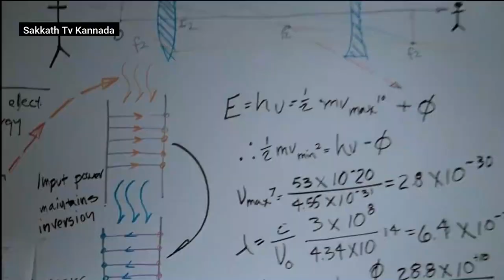ಪ್ರಯೋಗ ವಿಫಲವಾದಾಗ ಮಾಯವಾದವರು | Honey I Shrunk The Kids Movie Story Kannaada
We have invested lot of time and effort to raise this channel. I am happy to give the revenue to youSpecial Note: I Do not Own any images,titles,songs Etc Used in the video.it is the individual Property of its owner.if any copyrighted Content or material is used,its just promotional purpose.we do not use such materials to harm or violate other protected contents.if any use of content is in appropriate please let me know in You tube Message box,i will remove it.Honey, I Shrunk The Kids Movie EXPLAINED IN KANNADAHoney, I Shrunk The Kids EXPLAINED IN KANNADA Honey, I Shrunk The Kids MOVIE KANNADA EXPLANATIONHollywood Movie Explained in KannadaHoney, I Shrunk The Kids Ending ExplainedHoney, I Shrunk The Kids ExplainedHoney, I Shrunk The Kids Movie Explain inKannadahorror movie Kannada explanationHoney, I Shrunk The Kids Movie ExplainedHoney, I Shrunk The Kids Movie Explained in KannadaHoney, I Shrunk The Kids Ending Explained In KannadaHoney, I Shrunk The Kids Kannada ExplanationHoney, I Shrunk The Kids Ending Explain in KannadaHoney, I Shrunk The Kids Explained In KannadaHoney, I Shrunk The Kids Movie ExplainerHoney, I Shrunk The Kids Story ExplainCurve Full Movie Story Explain in KannadaHoney, I Shrunk The Kids Movie Story Explained in KannadaHoney, I Shrunk The Kids Movie Story Explained in KannadaHoney, I Shrunk The Kids Movie Ending ExplainedHoney, I Shrunk The Kids ExplainedKorean Movies Explained In Kannada#moviesexplainkannada endingexplainkannada moviesexplainedinkannada SakkathMovies summarizedKannadamovie explained in kannadaexplained in kannadamovie explain in kannadakannadaexplanation of hollywood moviesmovies explained in kannadahollywood movie story explained in kannadahollywood explained in kannadamovies explainedexplain hollywood movie in kannadahollywood movie explanation in kannadaending explained in kannadahollywood movie explainhollywood movie kannada explainedhollywood movie kannada explanationmovie explainedhollywood movie in kannada explainedendingexplainkannadaEnding Explained In KannadaExplainedMovie Explained in Kannadamovie kannada explainedhollywood movieexplained in kannadaMovie Kannada Explanationhollywood movie in kannada explainhollywood movie in kannada explainedhollywood movies in kannada explanationmovies explained kannadalove story movie explained in kannadahollywood movies in kannada explanationMovies Explanations in KannadaMovie Explained in KannadaMusic Attributions :nyoko🎧 LicenseYou’re free to use this song in your videos, but you must include the following in your video description (Copy & Paste): - Song : Nyoko - Flowing Into The Darkness - Flowing Into The Darkness promoted by MUSIC FOR YOUTUBE by myuu Commons — Attribution 3.0 Unported— CC BY 3.0 provided by Music for Creators by Kevin MacLeod is licensed under a Creative Commons Attribution 4.0 license.